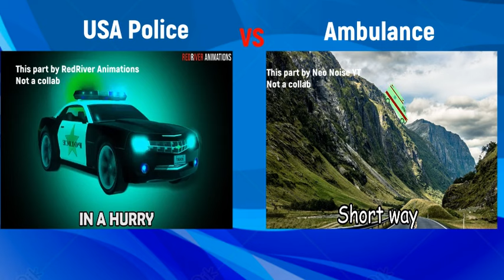USA Police VS Ambulance Siren, Horn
USA Police VS Ambulance Siren, Horn, Sound Variations
Great! To enter for a chance to win the 📲 Pixel Pro 7, please provide the following information:
 🟢 Full name
 🟢 Phone number
 🟢 Shipping address
By submitting your information, you'll be entered into the draw for a chance to win the 📲 Pixel Pro 7. Don't miss out on this incredible opportunity to win a top-of-the-line camera for your photography or videography needs.